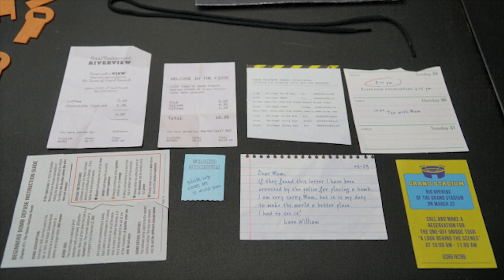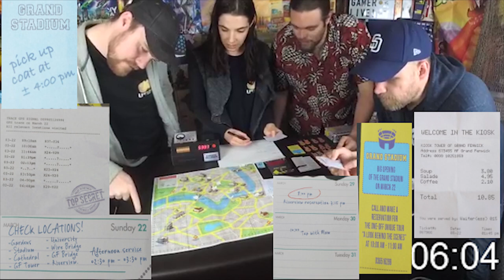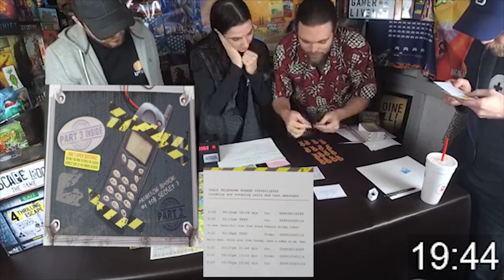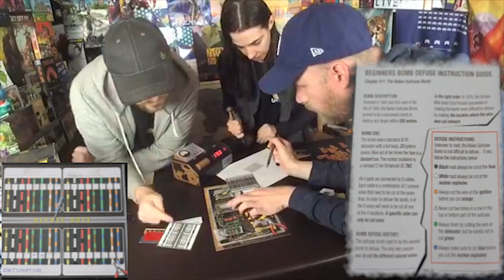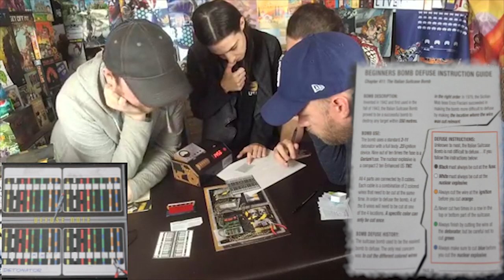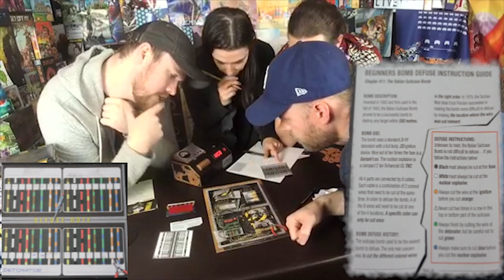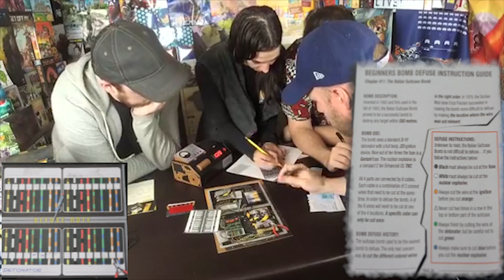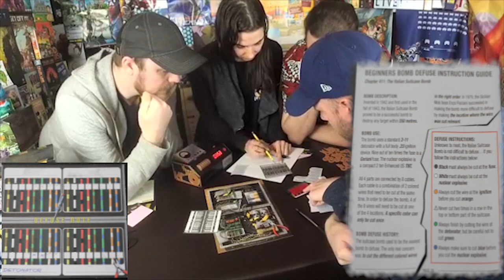Escape Room : The Game - Walkthrough Part - 3 Nuclear Meltdown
Escape Room The Game Review by Unfiltered Gamer